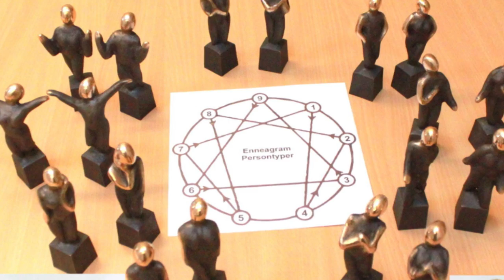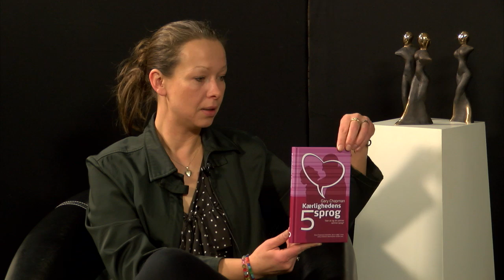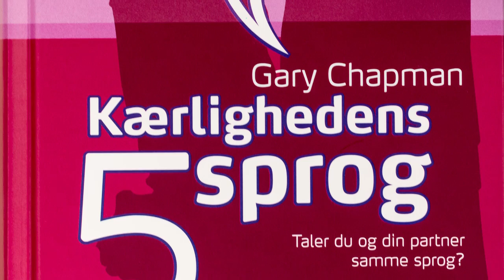Kunst for Tiden - Lene Purkær Stefansen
Kirsten-Marie Hedeland inviterer hver uge en kunstner i studiet til en snak om deres inspiration, teknik og fremtidsplaner. Ugens gæst er skulptør Lene Purkær Stefansen.